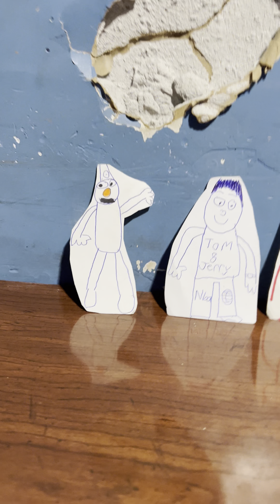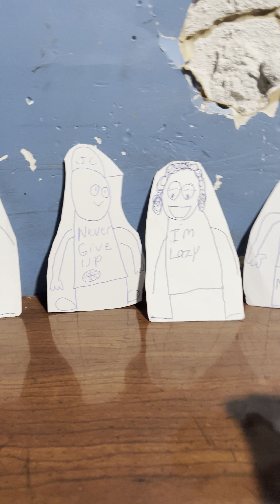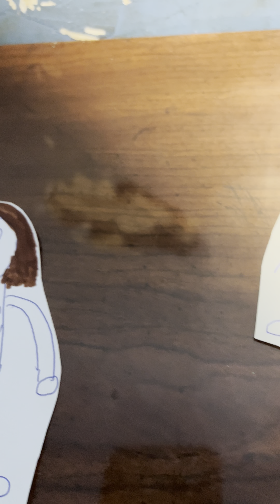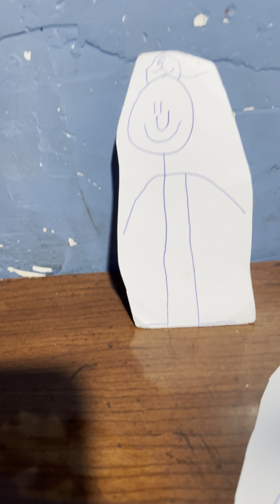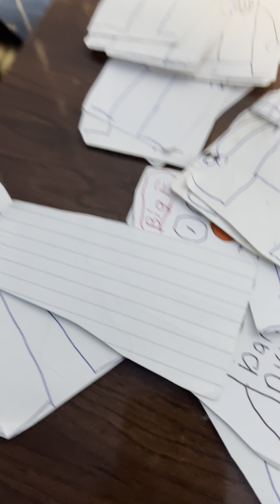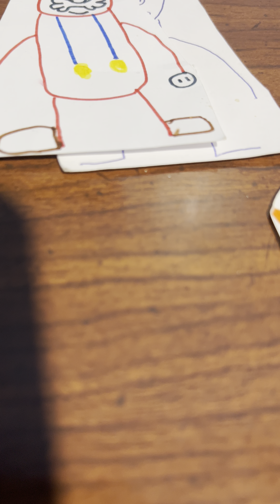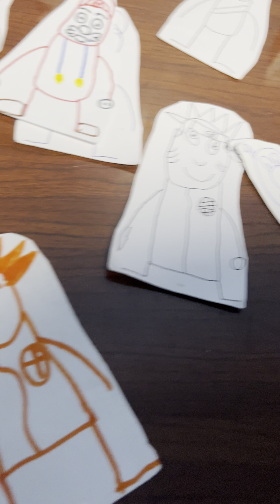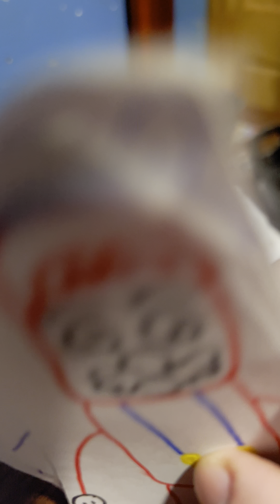Comeback Episode 12: Heroes Vs. Master Hand Part 2